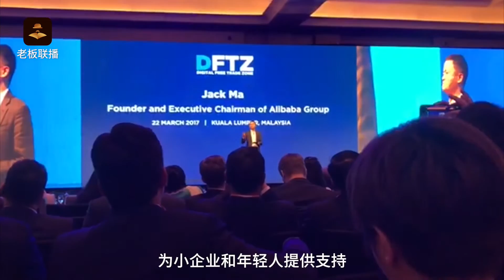马云想了10年的大事终于实现了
3月22日，阿里巴巴首个eWTP海外“试验区”落地马来西亚。马云说，这个理念，他已经想了十年。（拍客：Pro版）